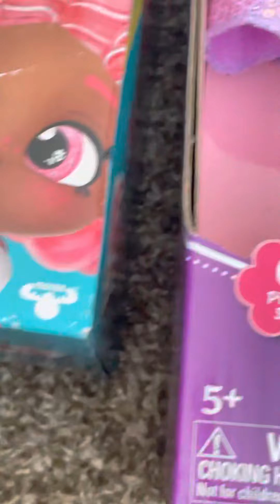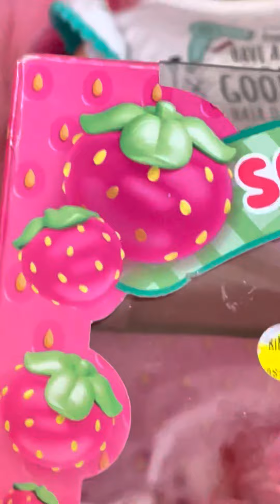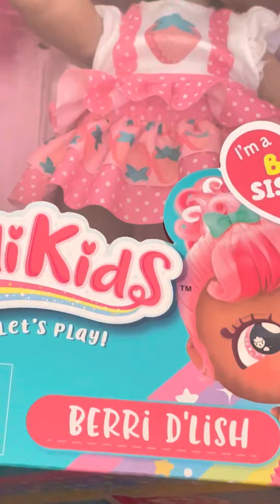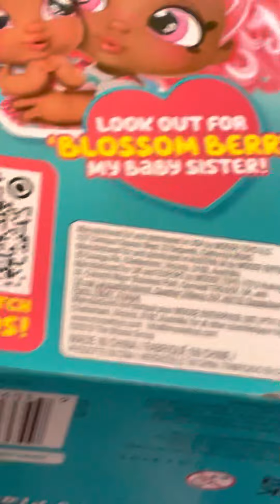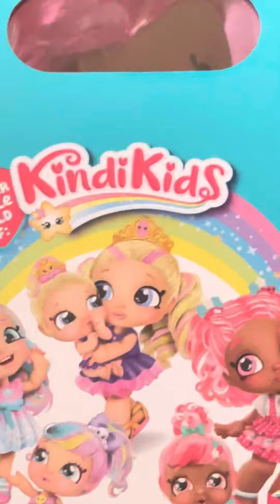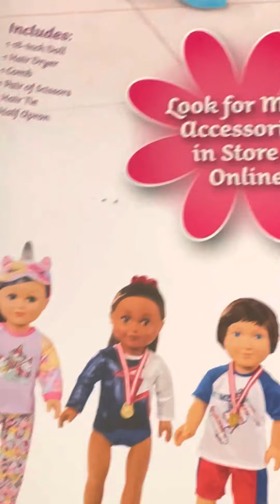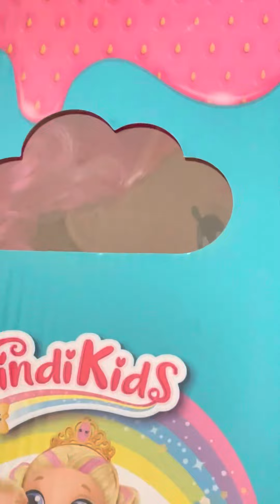Pink hair dolls Omg,I am so glad I have them🤭🤗🤗🤗🤗🤗🤗🤗